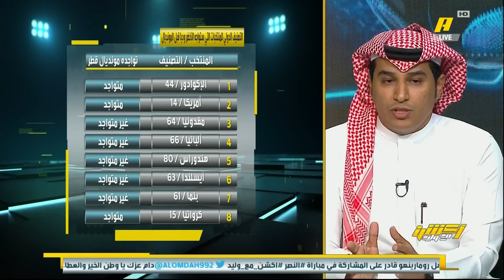سامي الحريري: بعد ودية مميزة من المنتخب_السعودي أمام البرازيل 2002 ماذا حدث في كأس_العالم ؟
وليد_الفراج: 8 ايييي 😅